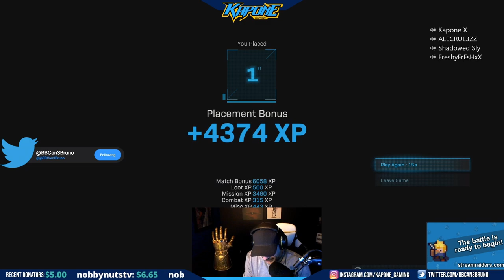Bruno, Alec and Jamar get a win in Call Of Duty Warzone - BBCAN Boys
Whats up fam! Alec (BBCAN1), Jamar (BBCAN8) and myself get a big win in Call Of Duty Warzone. We had a tiny little bit of help (The guy carried the entire game) from my boy Sly!  Panic Alec is back baby! Heres some fun Alec moments on our road to victory, i hope you enjoy! If any of you want to jump in some games come pass by the Twitch stream! We go live 6 nights a week starting at 9pm Eastern!

Everyone is welcomed to play and it doesnt matter your skill set as we just like to have some laughs. Panic Alec is a legend.